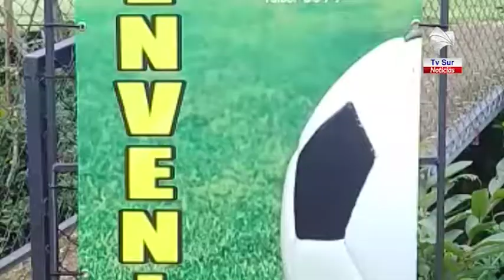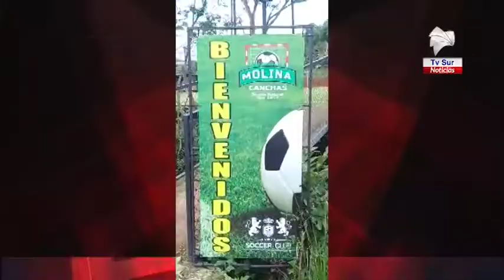Empresarios de instalaciones deportivas describen la grave situación que viven y como tienen que bus